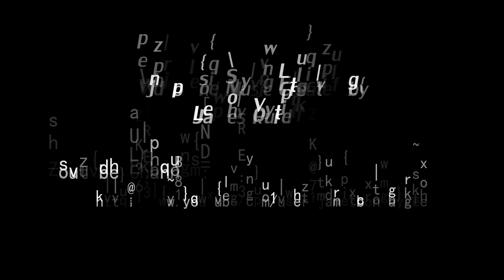Kelowna Surfing Epic Kite Jump!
Filmed on August 19th, 2013 at Rotary Beach.  Come and join are awesome surfing community.  Today we had awesome winds averaging around 25 knots! We especially appreciated these winds due the doldrums we experienced previously.

The jumpers name will soon be added to the credit here.